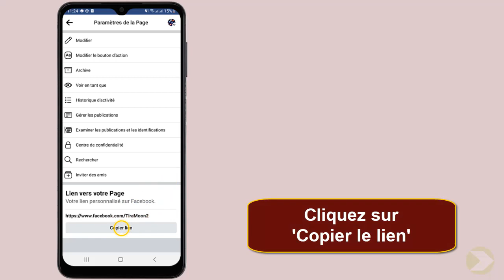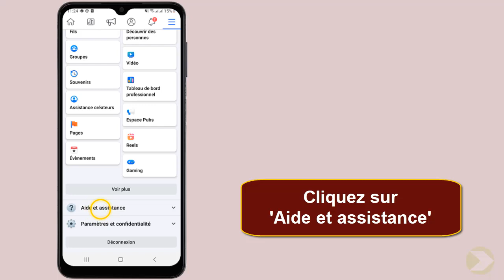Comment certifier une page Facebook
Si vous ne s'avez pas comment certifié une page Facebook ne vous inquiétez plus : nous sommes là pour ça

En tant que propriétaire d'une page Facebook, vous savez que la certification est un pas important pour renforcer la confiance et le sérieux de votre marque. dans cette vidéo, nous allons vous expliquer comment certifier votre page Facebook et les avantages que cela vous apportera. alors, sans plus tarder, commençons ! Alors comment certifier ma page Facebook ?

Bon, on va vous enseigner une technique pour connaître comment faire certifier sa page Facebook

Comment certifier page Facebook
Certifier une page Facebook permet à une marque ou une entreprise de prouver sa véracité et sa fiabilité. la certification est une preuve que le compte Facebook fait partie d'une entreprise ou d'un groupe et qu'il a été vérifié par Facebook. pour certifier une page Facebook, il faut d'abord remplir une demande de certification, puis fournir des documents officiels pour authentifier l'entreprise ou la marque. une fois que les documents sont approuvés, la page peut être certifiée. la certification de la page Facebook donne à l'entreprise une plus grande visibilité et une plus grande crédibilité en ligne.

Comment certifier sa page Facebook
Voici comment avoir une page Facebook certifiée étape par étape
1- Ouvrez votre page Facebook
2- Cliquez sur l'icône de profil de votre page
3- Sélectionnez le menu à trois points
4- Cliquez sur 'Copier le lien'
5- Retournez à la page précédente
6- Cliquez sur le menu à trois traits
7- Faites défiler vers le bas
8- Cliquez sur 'Aide et assistance'
9- Trouvez 'Pages d'aide'
10- Dans la barre de recherche, cherchez 'Vérification'
11- Sélectionnez 'Demander un badge vérifié..'
12- Faites défiler vers le bas
13- Cliquez sur 'Remplir ce formulaire'
14-  Complétez vos informations puis cliquez sur 'Envoyer'
Voilà donc comment certifié ma page Facebook

J'espère que ce tutoriel vous a été très utile et que vous avez appris comment certifier une page sur Facebook. Vous m'aiderez à faire plus de tutoriels !

Si vous avez des questions sur le sujet 'certifier une page Facebook', Essayez de les poster sur la page des Commentaires.  Merci beaucoup pour votre soutien !

En partageant cette vidéo avec votre famille et vos amis, vous pouvez renforcer le soutien à notre chaine et leur faire apprendre comment certifié sa page Facebook

Tutoriel : comment certifier une page Facebook

Rubrique : comment faire pour certifier sa page Facebook

Sujets similaires :